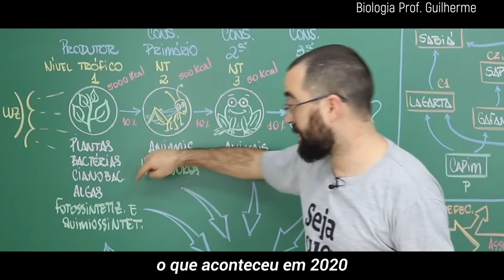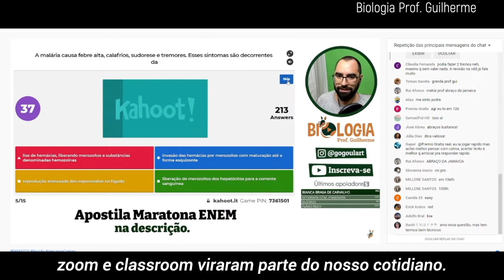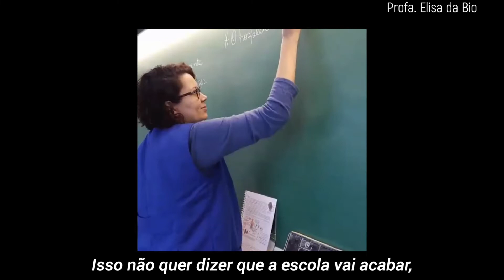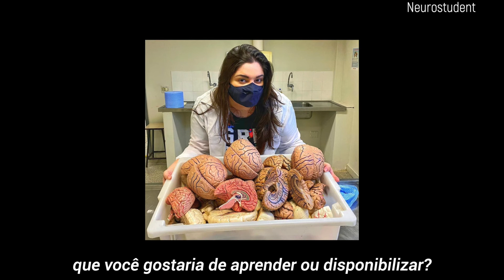SEGUIMOSJUNTOS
Nesse vídeo incrível, no qual tenho orgulho de aparecer, temos uma equipe formada por professores maravilhosos de Biologia e/ou ciências do YouTube, os BioEduTubers. Independente do tamanho do Canal, seguimos juntos na jornada, buscando passar o que há de melhor para nossos alunos, cada um de sua maneira e cada um em sua velocidade. Tenho orgulho de compartilhar com vocês o vídeo feito para fechar esse ano com chave de ouro. Agradeço a todos os envolvidos na produção e obg pela parceria.